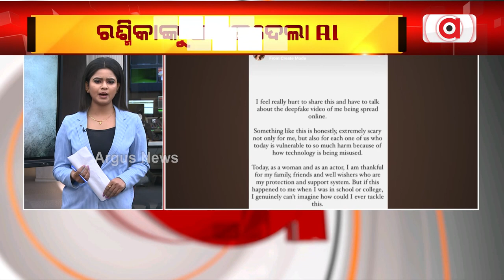ଡିପ୍ ଫେକର ଶିକାର ହେଲେ ବଲିଉଡ଼ ଅଭିନେତ୍ରୀ ରଶ୍ମିକା ମନ୍ଧାନା || Rashmika Mandanna Fake Video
ସୋସିଆଲ ମିଡିଆରେ ଭାଇରାଲ ହେଲା ବଲିଉଡ଼ ଅଭିନେତ୍ରୀ ରଶ୍ମିକା ମନ୍ଧାନାଙ୍କ ଫେକ ଭିଡିଓ ।